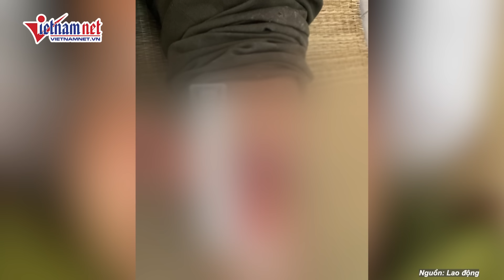Vụ 3 người tử vong ở Thái Bình: Cùng cực của bất hiếu, con gái sát hại bố ruột rồi ôm con quyên sinh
Chiều 4/6, Công an tỉnh Thái Bình thông tin kết quả điều tra ban đầu vụ việc có dấu hiệu giết người xảy ra tại xã Trung An, huyện Vũ Thư khiến ba người trong một gia đình tử vong. Căn cứ tài liệu chứng cứ thu thập, Cơ quan điều tra nhận định nguyên nhân dẫn đến vụ việc 3 người 3 thế hệ trong một gia đình tử vong là do Nguyễn Thị Hương (sinh năm 1985, con gái ông Nguyễn Trường Xuân) gây ra, xuất phát từ mâu thuẫn gia đình.